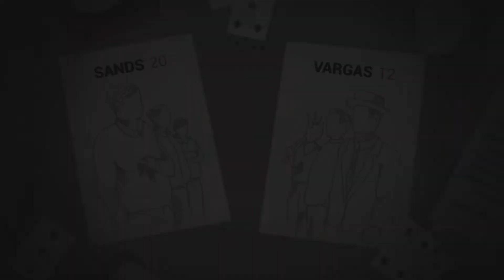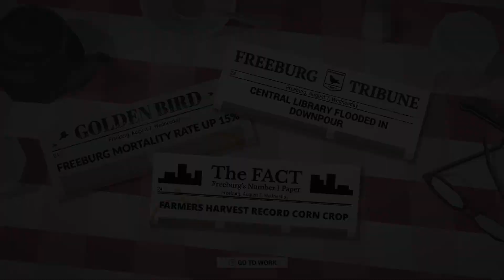This is the Police #11: They Might Just Be In Love With You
When you think people might be stealing from you, they may just be trying to steal your heart.